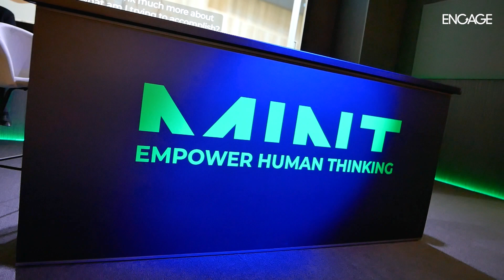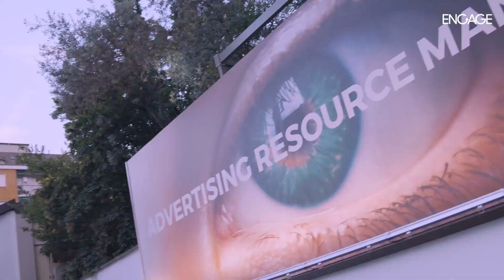Mint inaugura il nuovo headquarter di Milano e avvia le operations in Usa e Germania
Mint, azienda specializzata nell’Advertising Resource Management, ha accolto più di 300 ospiti tra i rappresentanti delle più grandi aziende italiane e addetti ai lavori del mondo della pubblicità nel suo nuovo headquarter: uno spazio di oltre 1400mq, lungo il Naviglio Grande a Milano.

Nel video le interviste a Carlo De Matteo, Co-founder and Chief Operating Officer di MINT, e a Massimiliano Frank, Chief Financial Officer dell’azienda.